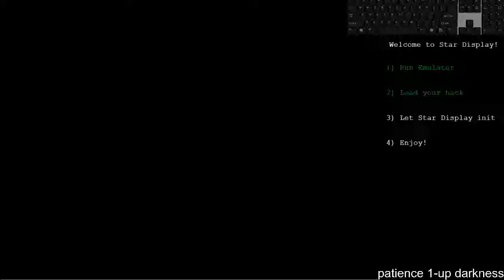Lost Universe 1.5: OW-1, OW-3 Overworld 1 Toad, Overworld 1 Red Coins (Savestateless)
i might do reds deathless eventually, but not now